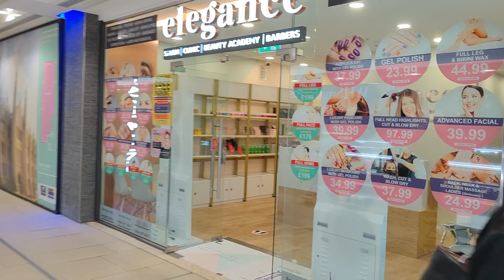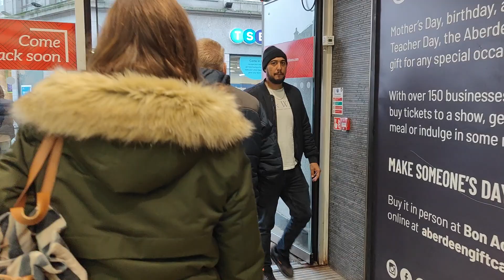Bon Accord/St. Nicholas Center today